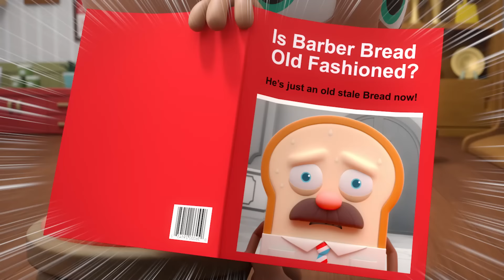BreadBarbershop | Tubuhku sangat berharga | INDONESIA Dubbing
Tubuhku sangat berharga